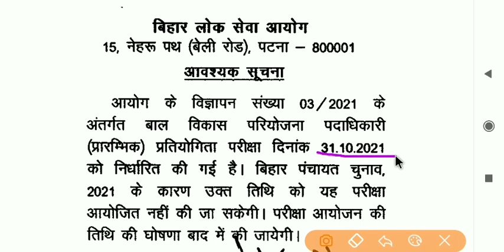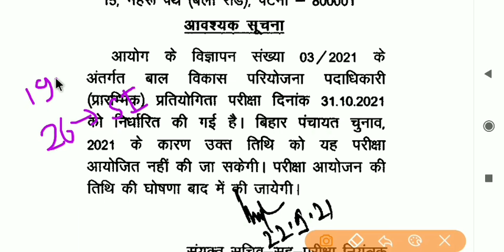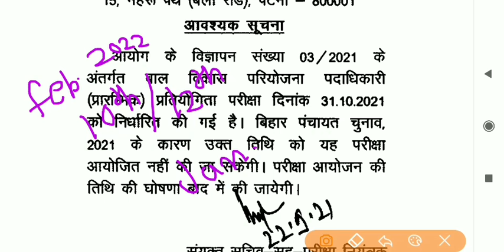BPSC परीक्षा स्थगित || bpsc cdpo exam date 2021 || 67th bpsc pt exam date 2021,exam kab hoga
📝 BPSC Special Package + Super Practice SET

bpsc cdpo exam kab hoga
bpsc cdpo pt exam date 2021
bpsc cdpo exam date 2021 , exam kab hoga , exam date 2021 , cdpo exam date 2021 , bpsc exam kab hoga , 67th bpsc pt exam date 2021 , bpsc pt exam date 2021 , bpsc exam kab hoga , bpsc 67th